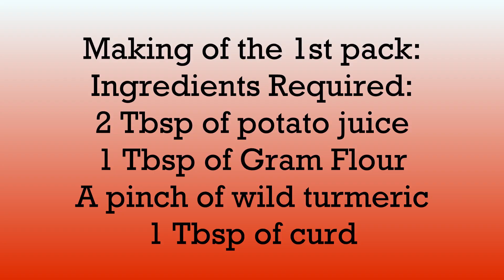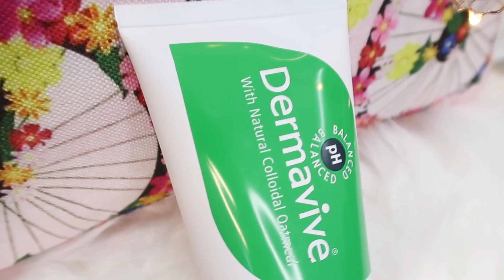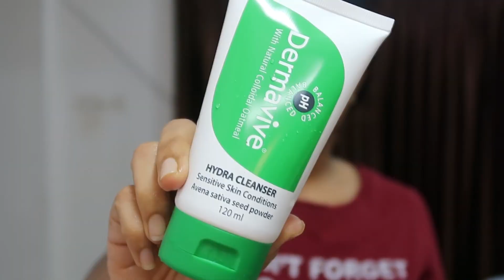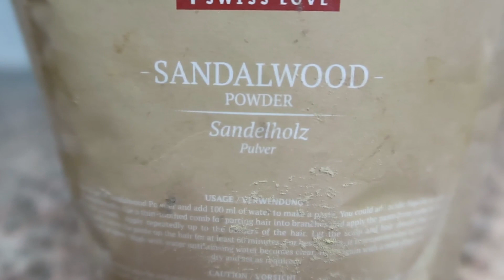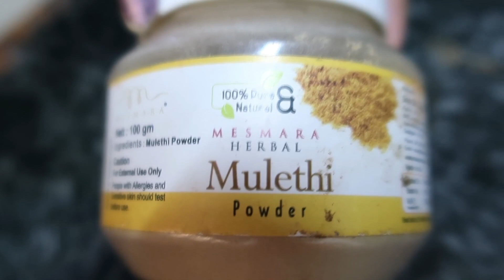Get Rid of Pigmentation, Melasma, Dark Spots, My 2 most favorite DIY mask|| 100% Working.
Dear Friends,
The cleanser that I have used in this video is DermaVive cleanser
2 DIY pigmentation masks are shown in this video:

♥ ♥ INSTAGRAM ♥ ♥ tanthunaneybridalstudio
♥ ♥ INSTAGRAM ♥ ♥ tanmayithangaraj